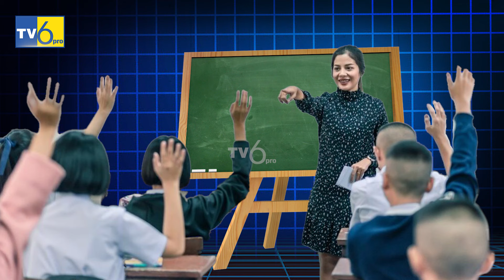The Power Of Believe System | विश्वास की ताकत को समझो |Motivational Speech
Mr. Sonu Sharma is the founder of DYNAMIC INDIA GROUP (INDIA).
An Author, Educator, Business Consultant, and a successful Entrepreneur, he is a much sought-after speaker. Today he is one of the Youngest Inspirational Speakers in India He inspires and encourages individuals to realize their true potential. He has taken his dynamic personal messages to opposite sides of the globe. His 18 years of research & understanding in the Direct Sales Industry have put Many organizations on a path of growth and fulfilment.
Tens of thousands of people have benefitted from his Dynamic workshops in all over INDIA and 100+ Million have heard him on YouTube across 114 Countries in just 4 years, More Than 10 Lac People Attend his live Seminars in India in the past few years.

Tens of thousands of people have benefitted from his Dynamic workshops in over 12 States in INDIA
His Corporate Clientage includes
ICICI, BAJAJ, HP, BNI, SOBHA LTD, LIEBHERR INDIA, VEGA, AGS LIMITED, CHIRIPAL GROUP OF COMPANIES, ETHICARE PHARMA, MADHYAM ESTATE LINKERS, KALPATARU ENTERTAINMENT, ARYA CLUB & RESORTS, FEONNA HERBALS, INDIAN SEED ASSOCIATION, NASWIZ RETAILS,
CAREER ZONE, KRISHI
RASAYAN UDHYOG, NAVEEN
ELECTRONICS, INSTRUMENTS RESEARCH ASSOCIATES & MANY MORE